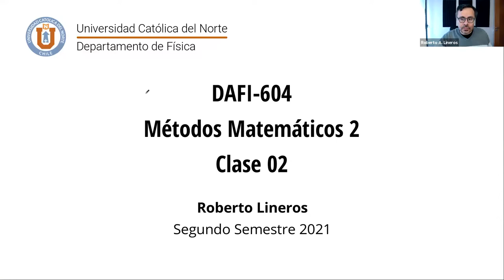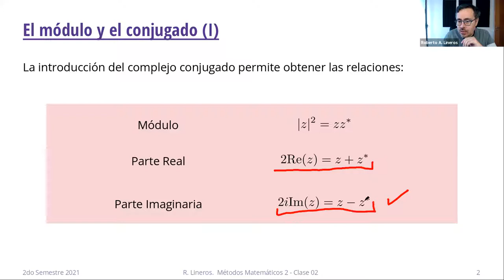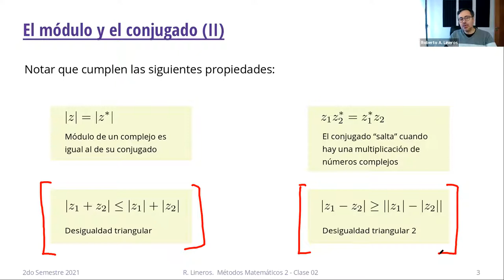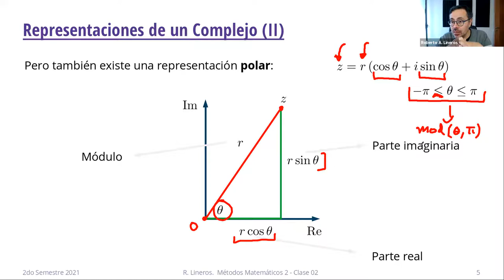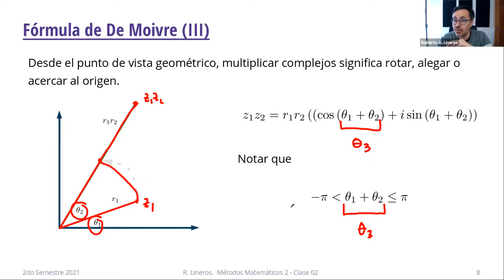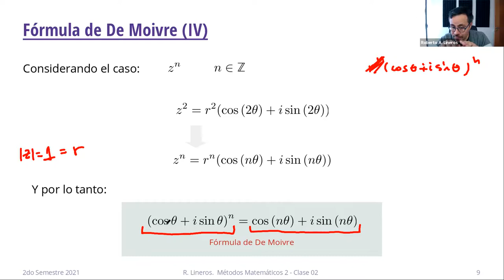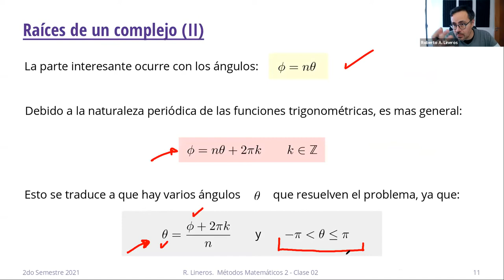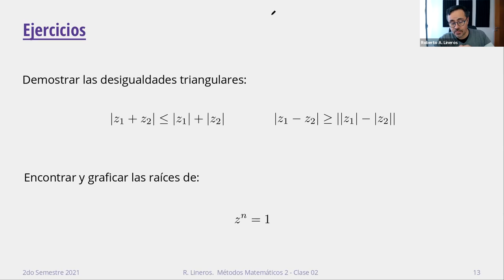DAFI-604 Métodos Matemáticos 2. Clase 02. 26/Agosto